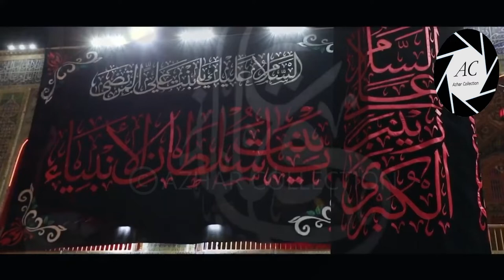15th Rajab in Najaf | Shahadat Bibi Zainab a.s | Roza Imam Ali a.s | 2020/1441 Hijri